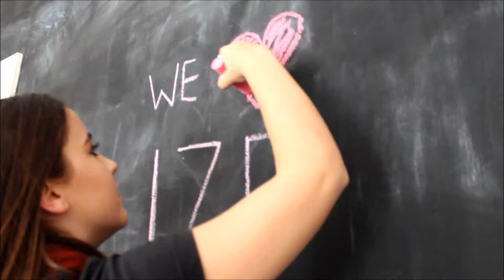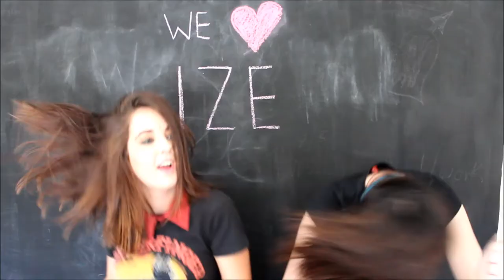IZE Magazine :: Band T-Shirt Shoot (Behind the Scenes)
A behind the scenes look at our band t-shirt shoot.

FILMING |  Nicole Pires
EDITING |  Madeline Hay
MODELS |  Gerri, Jemma & Lara
MUSIC |  Teenage Girls by Bleeding Knees Club
MAKE UP |  MilanaJane Makeup Artistry